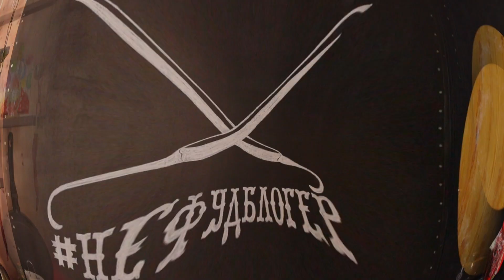Возьмите кусок сыра и испеките пирог - быстрый и простой рецепт, отлично пойдет с красным вином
🍰✨ Сырный пирог, который точно вас удивит! ✨🍰

Привет, друзья! Сегодня мы приготовим невероятно вкусный сырный пирог, который станет вашим любимым угощением. На канале вас ждет простой и понятный рецепт, который идеально подойдет для любого повода — будь то обед, закуска к вину или просто для семейного чаепития!

🔹 Что вас ждет в видео:

Ингредиенты для идеального сырного пирога.
Легкие шаги по приготовлению теста с молоком и специями.
Как выбрать и подготовить сыр для максимального вкуса.
Подробности о выпекании и идеальной консистенции пирога.
Советы по подаче и сочетанию с напитками.
Не упустите шанс сделать этот пирог, который порадует вас своим насыщенным сырным вкусом и хрустящей корочкой. Отлично подходит как для буднего ужина, так и для праздничного стола. А если хотите разнообразить ваши рецепты — этот пирог обязательно должен быть в вашем арсенале!

Делитесь этим рецептом с друзьями и готовьте вместе с нами!

Приятного аппетита!

00:00 - Привет, друзья мои!
00:02 - Хотите сырного пирога?
00:09 - Ингредиенты: сыр, яйца, молоко, специи.
00:16 - Начинаем с яиц.
00:20 - Разбиваем 3 яйца.
00:26 - Добавляем стакан молока (топленое для аромата).
00:35 - Перемешиваем.
00:40 - Добавляем 3 столовые ложки муки.
00:51 - Перемешиваем тесто.
01:05 - Добавляем специи: черный перец и паприку.
01:25 - Добавляем разрыхлитель теста.
01:40 - Натираем сыр (около 400 г).
02:01 - Перемешиваем массу с сыром и разрыхлителем.
02:55 - Соли из сыра достаточно.
03:02 - Подготовка формы и выпекание при 200°C.
04:15 - Пирог готов, корочка золотистая.
04:31 - Пирог поднялся, затем осел.
05:09 - Вынем пирог из формы и разрезаем.
05:39 - Пирог тянется и плавится.
06:07 - Вкусно, с хрустящей корочкой и мягкой серединкой.
06:39 - Чем дороже сыр, тем лучше пирог.
06:41 - Отличная закуска к вину.
07:07 - Простота рецепта и время приготовления.
07:17 - Разрезаем и подаем. Приятного аппетита!
Ведущий/Продюсер: Владимир Несмашный
Камера/монтаж: @m3ntor.r